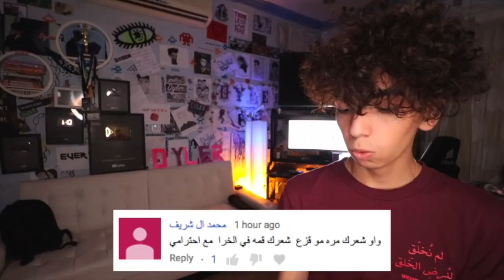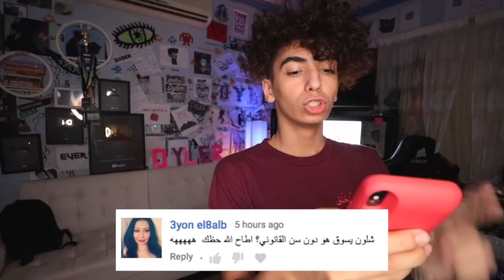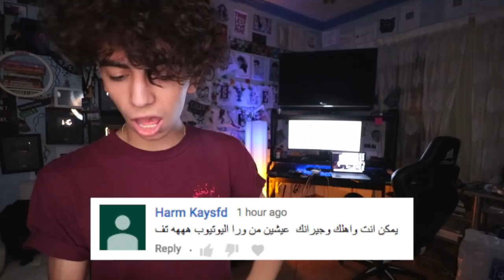اسف ماما ... ( قريت الكومنتات لاول مرة ! )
مقطع جديد كل يوم !! ( الساعة ٣ توقيت السعودية )

⊙ حساباتي في السوشل ميديا :
● أنستقرام : Dyl3r
● سناب شات : ZDyler